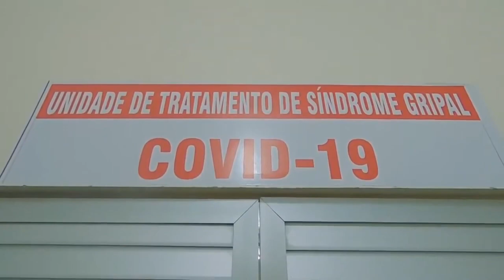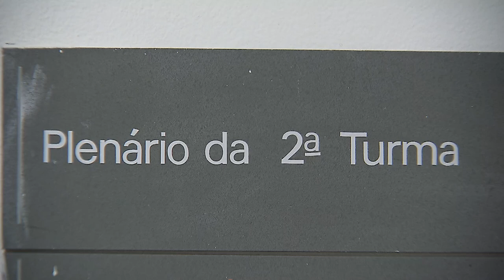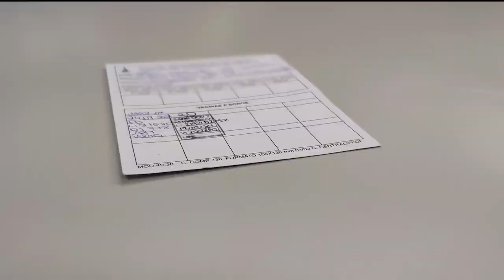Pauta de 2022 reúne casos de repercussão nacional e repetitivos com impacto em milhares de processos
Sessão da Corte Especial dará início ao retorno das atividades judicantes no Superior Tribunal de Justiça. A sessão será hoje, 01.02.22, às 14 hs.
Em 2022, o Tribunal da Cidadania renovará o seu compromisso constitucional como corte de precedentes, buscando oferecer uniformidade e segurança aos jurisdicionados quanto à aplicação da legislação federal. Com impacto na vida de milhões de brasileiros, a pauta do Superior Tribunal de Justiça (STJ) para este ano forense será novamente marcada pelas grandes controvérsias jurídicas da atualidade, nos mais variados ramos do direito, e por processos de forte repercussão política e social – como as ações penais contra autoridades detentoras de foro por prerrogativa de função.